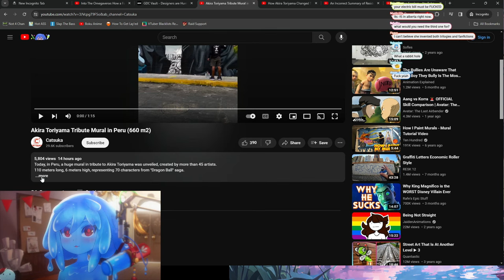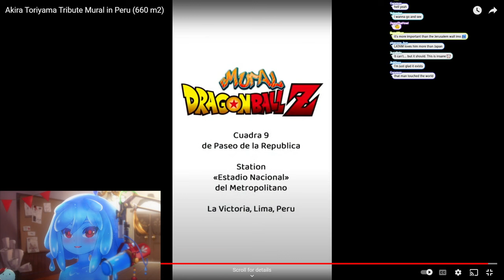Peruvians make a HUGE Mural to honor Akira Toriyama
Dive into a quick laugh with me, Leaflit, your slime girl VTuber, in today's YouTube video! Whether it's an epic fail or a pro gamer move, you won't want to miss this hilarious snippet from my latest gaming adventure.

What's happening in this video:

• A sneak peek into my gameplay where something unexpectedly funny happens. Will I triumph, or is it back to the drawing board? Watch to find out!
• Quick, entertaining content perfect for your gaming humor fix.

Got a second? Drop a comment and let me know if you've had a similar gaming moment!

Keep gaming, keep laughing, and keep being awesome, Adventurers!